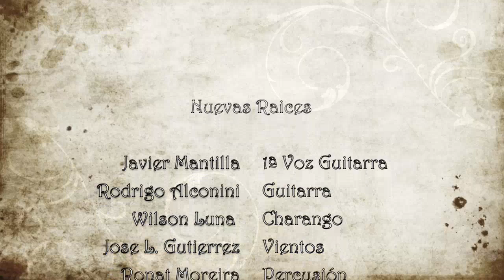GRUPO NUEVAS RAICES EN CONCIERTO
CONCIERTO GRUPO NUEVAS RAICES
HOTEL TORINO 04/11/2012
INTEGRANTES
JAVIER MANTILLA
RONAT MOREIRA
WILSON LUNA
JOSE LUIS GUTIERREZ
WILLY SULLKATA
RODRIGO ALCONINI